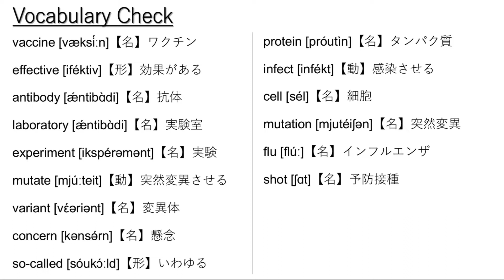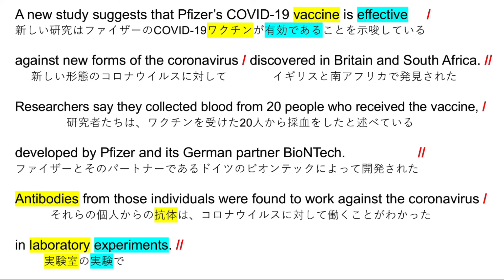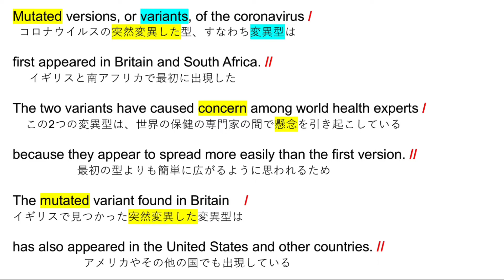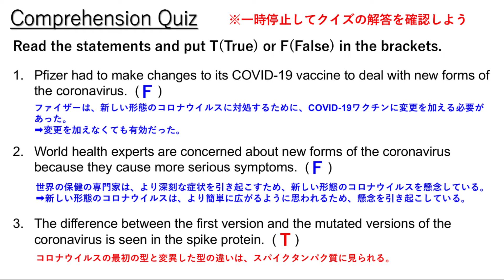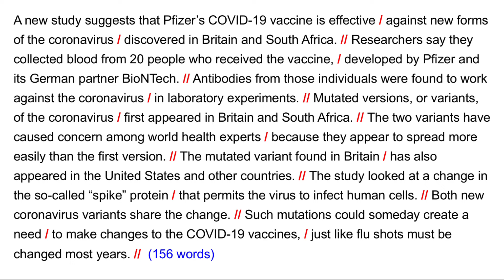ファイザー製ワクチン、変異種にも有効か【英語リスニング】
00:18  リスニング1回目
01:49  語句チェック
02:53  リスニング2回目
04:28  サイト・トランスレーション
07:22  全訳〜クイズ解答
07:41  オーバーラッピング音声開始
09:13  シャドーイング音声開始

大学受験や民間試験の英語リスニング対策に使える動画を投稿しています。英語でニュースを聞き取れるようになりたい、留学して英語で授業が受けられるようになりたいといった方にもおススメです。アメリカ政府が運営する国際公共放送局Voice of Americaが発信しているニュースの中から日本人に馴染み深いトピックを教材に選んでいます。